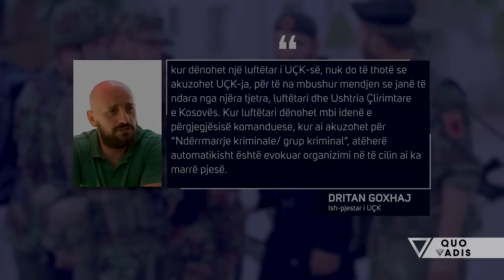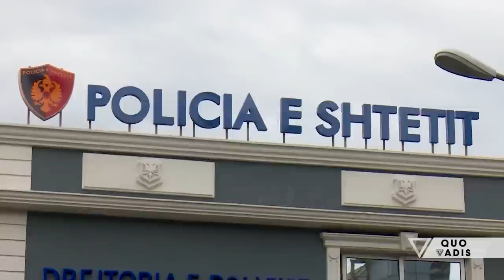Quo Vadis - Dritan Goxhaj, flet babai:: Po përdhosin UÇK-në.Kosova i kthehet Serbise - Vizion Plus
Koloneli Dilaver Goxhaj rrëfehet në studion e QuoVadis. Në pritje të vendimit të gjykatës për djalin e tij Dritan Goxhaj që akuzohet nga Gjykata Speciale, ish zv.Shefi i Shtafit të UÇK tregon momentet e arrestimit dhe zbulon argumentat që rrëzojnë sipas tij paditë penale ndaj Dritan Goxhajt.